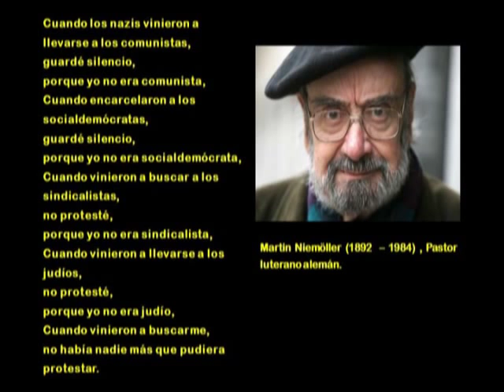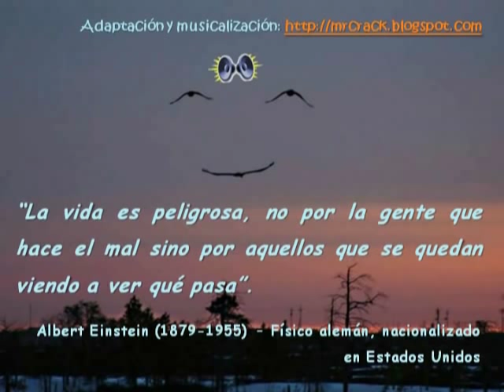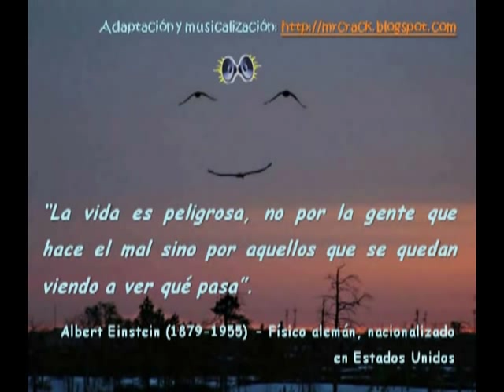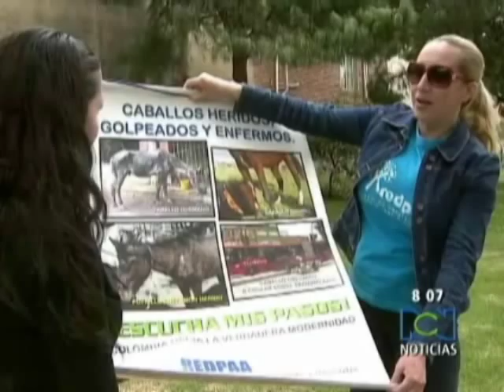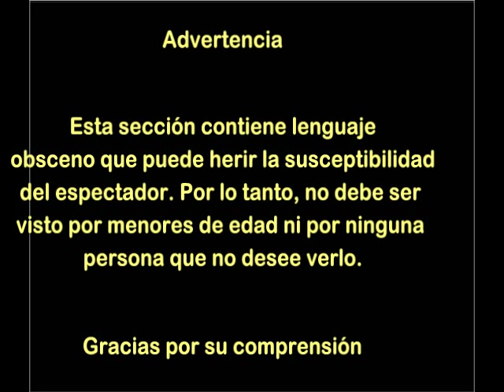Capturado especista que transportó indolentemente a su mascota: ¿Se hizo justicia?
ESTE VIDEO desde un punto de vista educativo, genera CONCIENCIA ANIMALISTA. Si no deseas verlo permite que otros lo hagan para que en sus corazones se arraigue tal conciencia ya que no deseas que se genere en el tuyo y no te critico ni te veto por ello. No boicotees las misiones de los demás y ayuda mas bien inculcando el ANIMALISMO dentro de tu gente como uno de los VALORES HUMANOS que debemos considerar principalmente, ya que la grandeza de una nación y su progreso moral, puede ser medida en la forma en que son tratados sus animales.
Aparentemente, la Policía Nacional de Colombia, individualizó al imbécil que llevaba amarrado a su perro a una moto en movimiento. El cual fue detenido y sancionado por transportar con indolencia a su mascota llevándola a trote rápido. El imbécil especista, fue interrogado por la policía de Manizales (Caldas) donde se le aplicó las sanciones respectivas.

Para las asociaciones defensoras de animales la sanción es inaudita frente a la gravedad del hecho. ¿Qué tan severas y justas pueden ser la leyes contra el maltrato animal? La cuestión no es tanto de leyes sino de principios morales que cada día se van perdiendo, no solo en el trato hacia los demás animales sino también dentro de nuestra propia especie.
ANIMALISMO:
Es el reconocimiento de los derechos de los animales propuestas por las ideas de las corrientes de PENSAMIENTO y la subcorriente del movimiento de LIBERACIÓN ANIMAL, las cuales sostienen que la naturaleza ANIMAL, independientemente de la especie, es un sujeto de derecho, cuya novedad reside en que esta categoría sólo ha pertenecido a personas naturales y/o jurídicas, es decir, a la ESPECIE humana, aunque históricamente se ha privado de derechos a algunas RAZAS y/o GRUPOS de humanos. El Hombre, siempre ha reconocido en ciertos animales una consideración especial (ej. domesticación), que varía mucho según el entorno cultural o el lugar, desde apoyar su uso según le plazca o sirva al Hombre, pasando por el trato ético o el bienestar animal, hasta considerar que los animales merecen derechos tradicionalmente reconocidos exclusivamente para los humanos. El derecho de los animales no debe confundirse como doctrina jurídica mas bien es un marco jurídico como los adoptados en ciertos países donde el objeto de Derecho es la libertad de conducta de los animales en su ambiente natural y el trato que reciben en un hábitat humano.